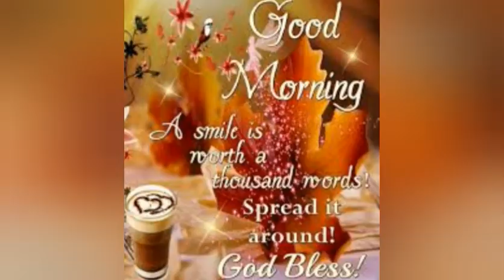Good morning song